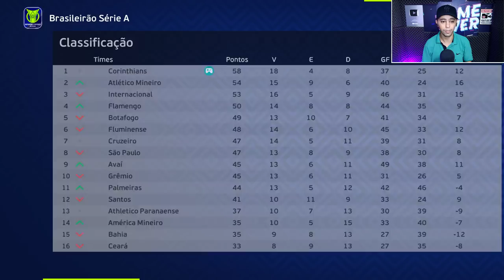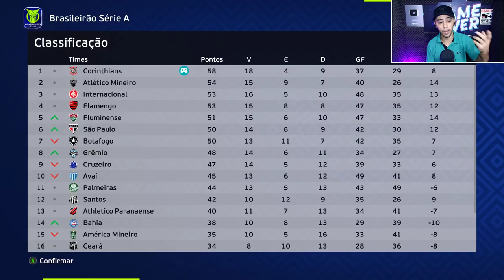REVANCHE de quase 10 GOLS CONTRA O FLAMENGO no MARACANÃ !! - Master League #38 | PES 2021